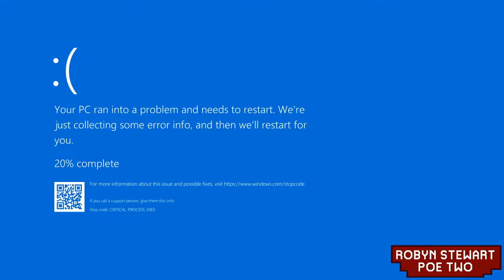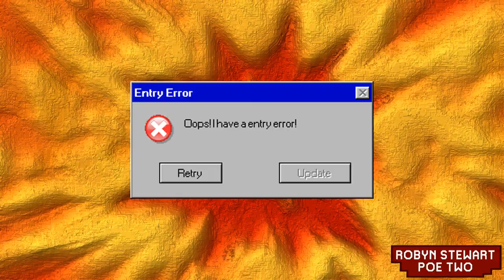YTP - Bugs Fighting Against Yosemite Sam (Collab Entry)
My Entry For Robyn Stewart POE TWO & SirLucasYTPs and More's Looney Tunes Cartoons YTP Collab

Announcement: (Coming Soon)

Thumbnail inspired by CamHead. So credit to that.